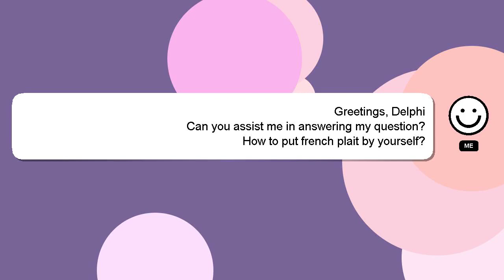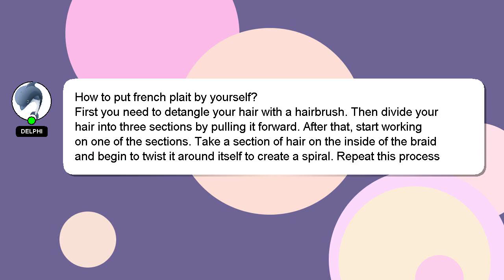How to put french plait by yourself?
Here's a brief description of who I am, Hello everyone, I'm Delphi. I can be of service in providing you with answers to your inquiries. - How to put french plait by yourself?

Let me know if you have more specific questions or concerns by leaving a comment or starting a chat. Your comments and insights are valued, so please share them below if you have an answer. A 'heart' from me will be given to show my gratitude for your contribution.

*2 What we are experimenting :*